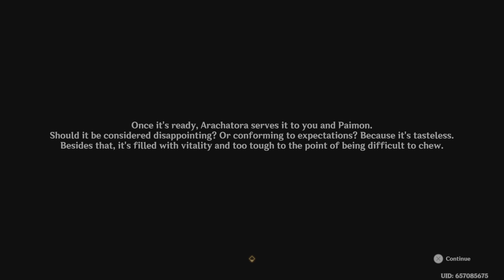Genshin Impact - Cooking, The Flavor of Nature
Do not own